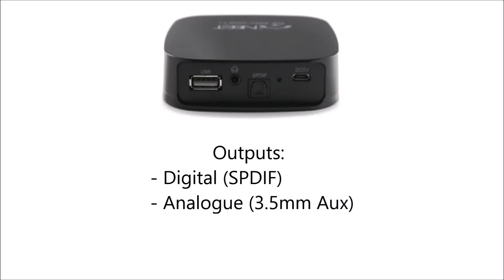Neet Airstream Wireless Audio Receiver Overview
This is an overview of the Neet Airstream Wifi Audio Receiver that supports Apply AirPlay and WiFi streaming for use with Apple, Android and Windows devices support Wifi.